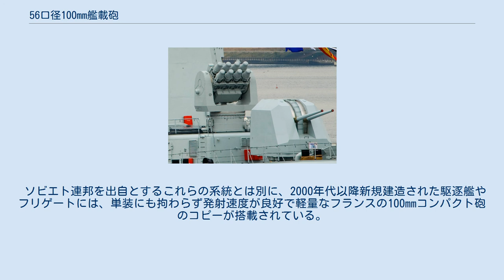56口径100mm艦載砲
ソ連・ロシアの艦砲
本項では、ソビエト連邦において開発されたB-34 100mm単装艦載砲と、それをもとに中華人民共和国で改良が加えられ連装砲化した79型（H/PJ-33)艦載砲について述べる。 56口径100mm艦載砲の開発は、イワノフ技師の指揮下に、ボルシェビク工場にて1936年より着手された。これは、その前年に行なわれたB-14砲の試験の不首尾によるものであり、新しい砲はB-34砲と呼ばれることになった。 プロトタイプは1937年中頃に完成し、8月には試験が行なわれたが、同年中には変更を加えるために工場に逆戻りした。1941年初頭までに、これらの砲の最初の量産型が42門、海軍に引き渡されたが、これらはいずれも動作に問題を抱えていたといわれている。B-34砲を最初に搭載した艦はキーロフ級巡洋艦であった。 1941年には改良型のB-34Uが開発されたが、第二次世界大戦の影響で、量産開始は1946年までずれこむことになった。B-34Uにおける改良点は、他の100mm砲と同様に半自動式の気圧式閉鎖機を導入した点であった。しかしB-34Uにおいてもなお、装填時の砲尾動作不良や信管の設定不良などの問題は残存しており、これらの是正は、1948年に開発された B-34-USMを待たねばならなかった。 B-34-USMの生産は1949年より開始された。 1951年にはリガ型フリゲートで搭載されることとなるB-34-USMAにおいてSfera-50レーダー式射撃指揮システムが採用された。 しかしながら、航空機の高速化に伴い、ソビエト連邦海軍は追随性の優れた76mm・57mm砲に重点を移し、B-34砲の搭載は行なわれなくなっていった。 1950年代、中国人民解放軍海軍のフリゲート勢力は、ソビエト連邦のリガ型フリゲートのノックダウン生産型である6601型（成都級）と、そのコピーである065型フリゲート（江南型）を主力としていた。
これらはいずれも、B-34単装砲を主砲としていた。
 その後、これらをベースとして、中国独自のフリゲートとして053型シリーズを発展させていくにあたり、主砲の発射速度の強化が求められることになった。
このときには中ソ対立が激化していたことからソビエト連邦の新しい艦砲を導入することはできず、B-34砲をもとに連装の半自動砲として開発されたのが79型（H/PJ-33）である。
79型の開発は1970年より開始され、1979年に完了して制式化された。
 1990年代には、軽量化し発射速度を向上させた79A/92型（H/PJ-33A）に発展した。
その後ステルス性を考慮し多面体形状となった99型（H/PJ-33B）が開発される。
2000年代以降、既存の79型搭載艦および79A型搭載艦の砲塔は99型への更新が進められた。
 ソビエト連邦を出自とするこれらの系統とは別に、2000年代以降新規建造された駆逐艦やフリゲートには、単装にも拘わらず発射速度が良好で軽量なフランスの100mmコンパクト砲のコピーが搭載されている。